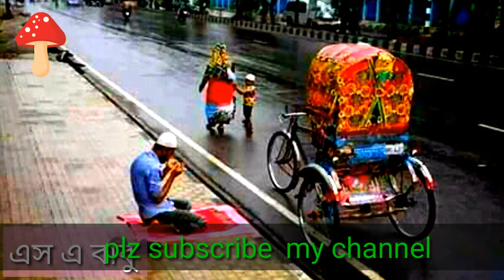নামাজকে বলোনা কাজ আছে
বলনা কাজ আছে☝☝